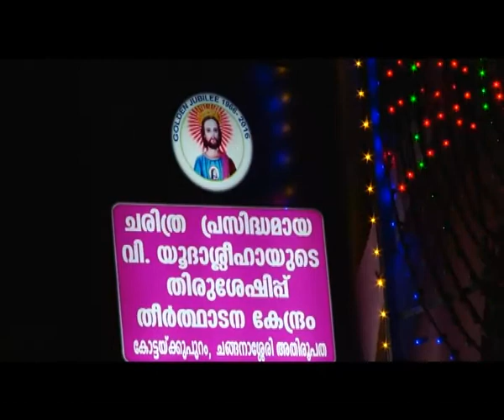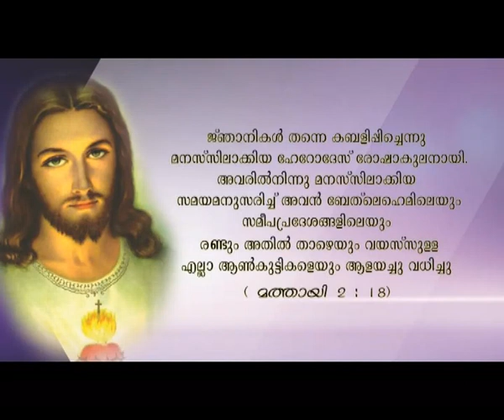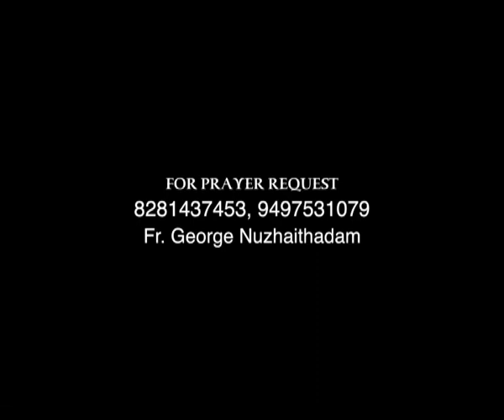DIVYAKARUNYAGNI EPI 50 Fr George Nuzhaithadam ST JUDE SHRINE KOTTACKUPURAM